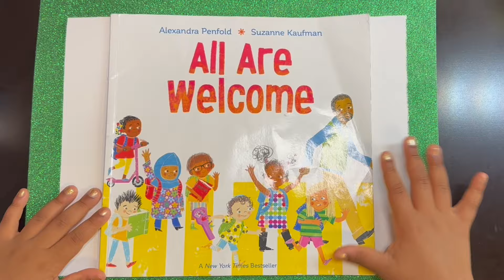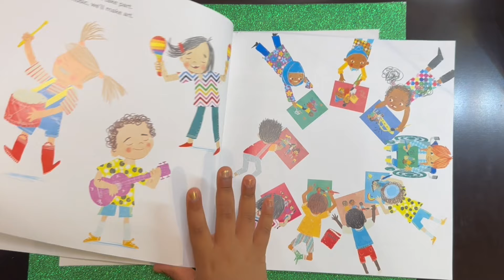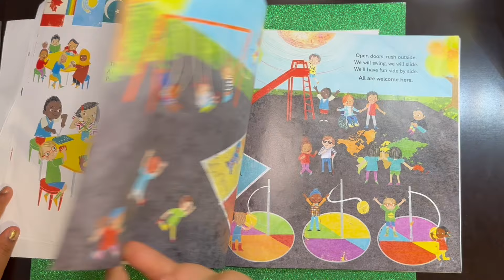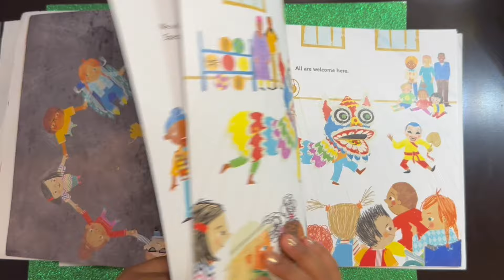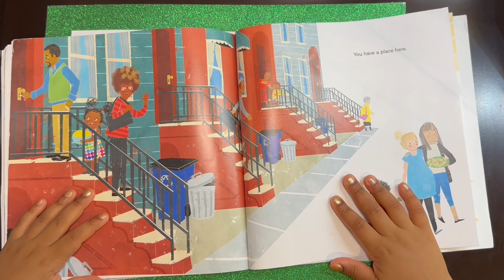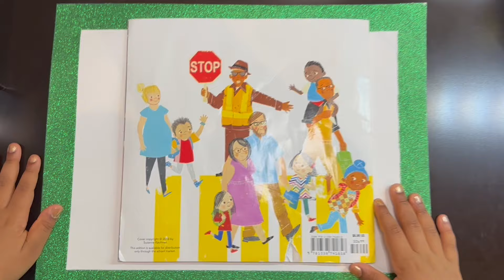Kids Book Read Aloud: All Are Welcome by Alexandra Penfold and Suzanne Kaufman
Zaza, The reading Superhero, says "hi"! Let's make all our friends feel loved, we are one big family. Find all your favorite books here on "ZaZa Read To Me"! Blast off!

She has some great books to read to you on "ZaZa Read to Me", where reading is a Superpower! Stay Strong! Stay Kind! Stay Reading!